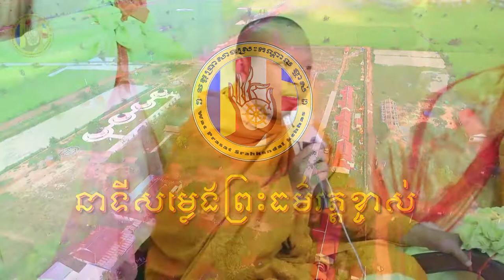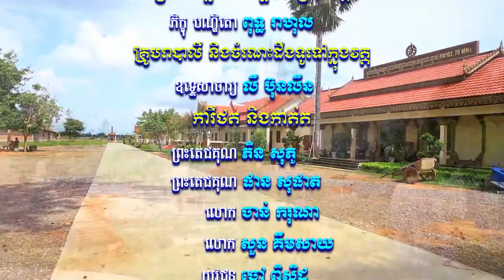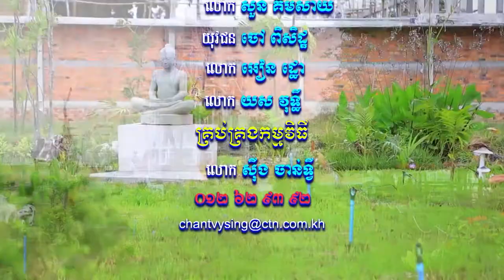​សំឡេងព្រះធម៌វត្តខ្ចាស់ផ្សាយនៅ MYTV ឆ្នាំ២០១៨ ភាគទី៦៨